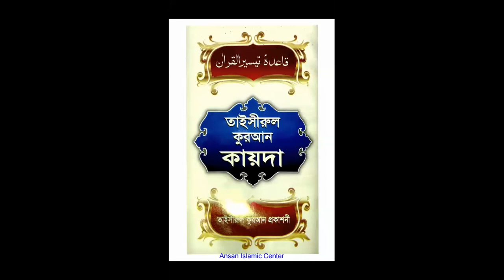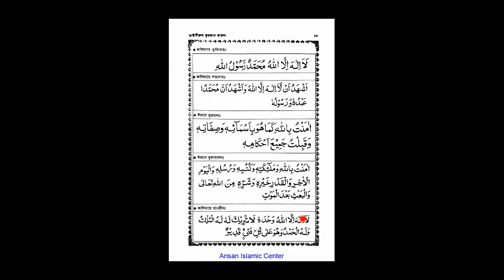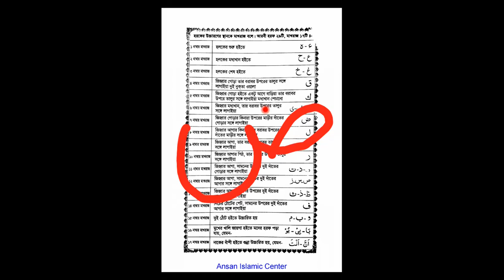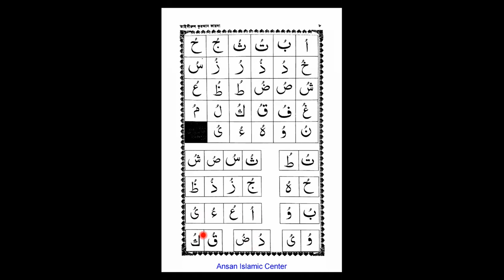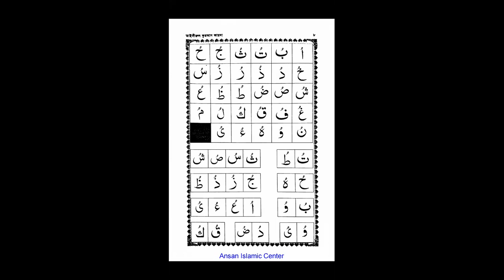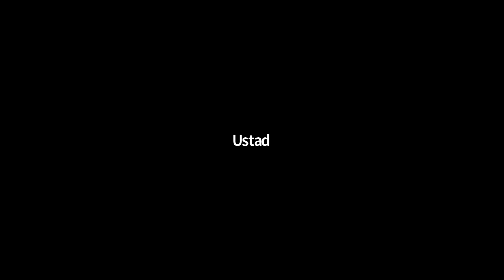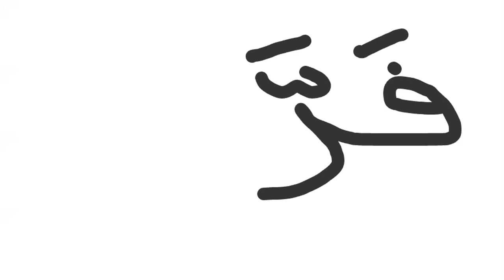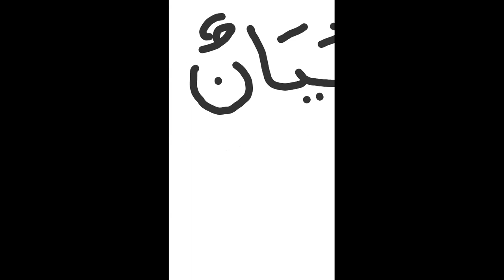এসো তাজবীদ শিখি : 21 Lecture- 25 ( মাখরাজ রিভিসন )